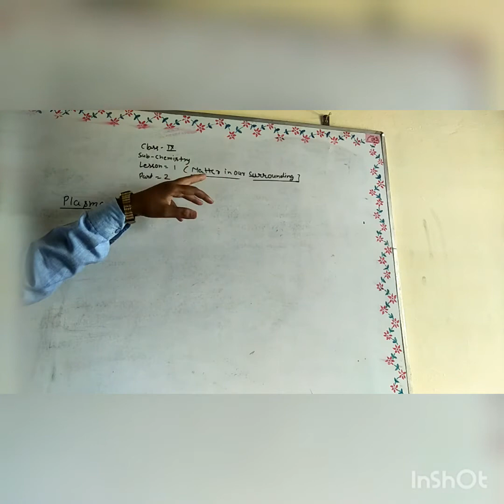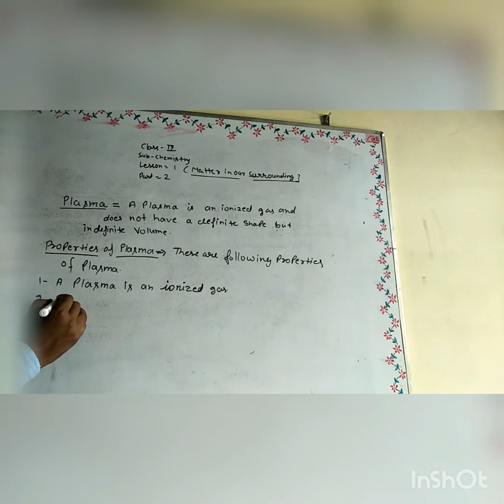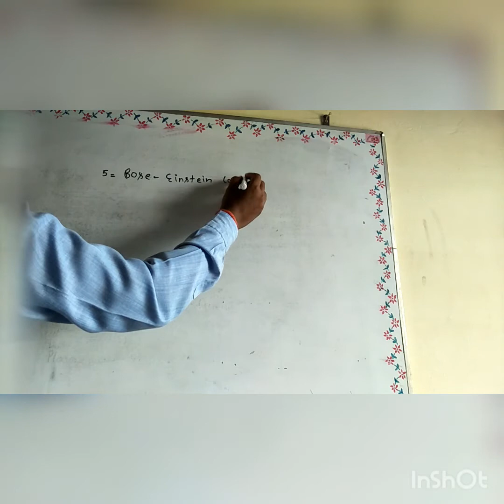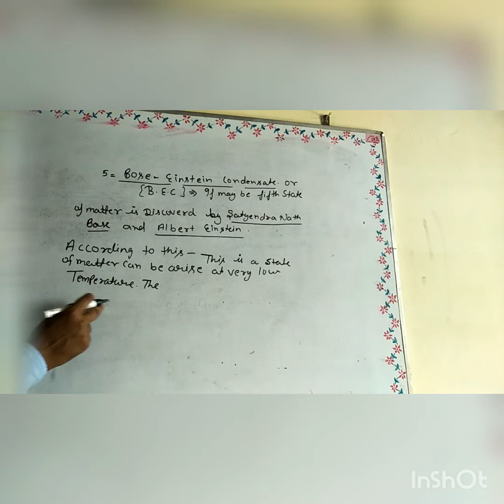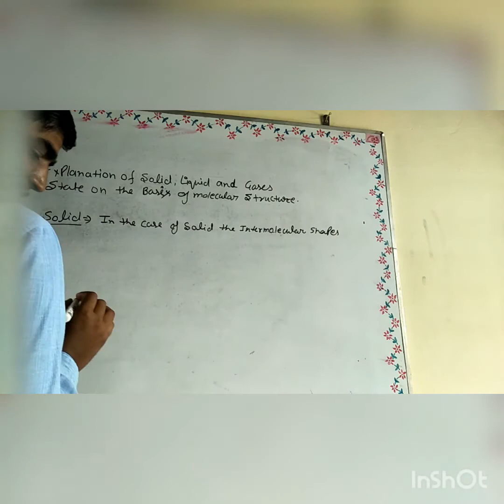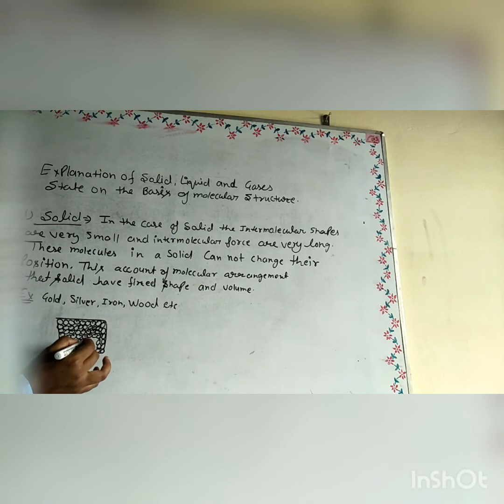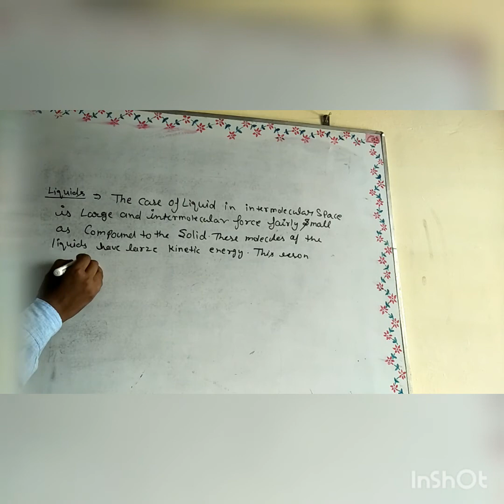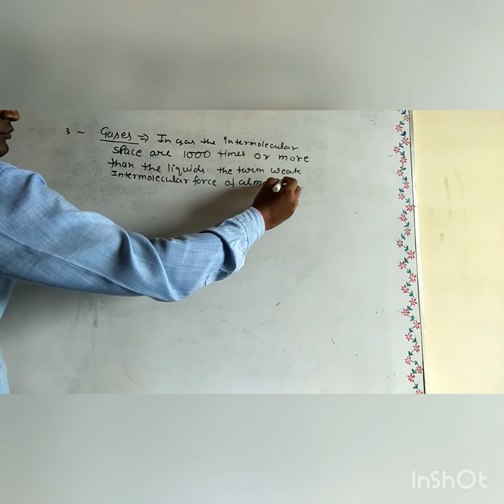Surender Pal|Class-9th|Subject-Science(Chemistry)|Chapter -Matter In Ou